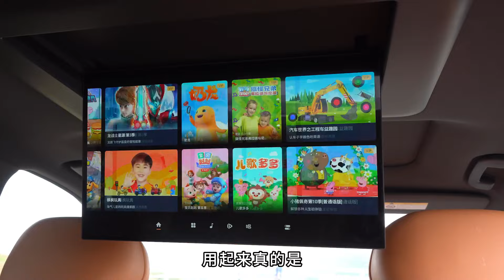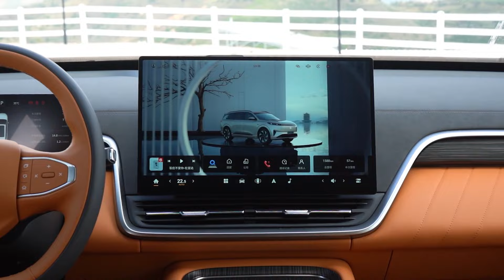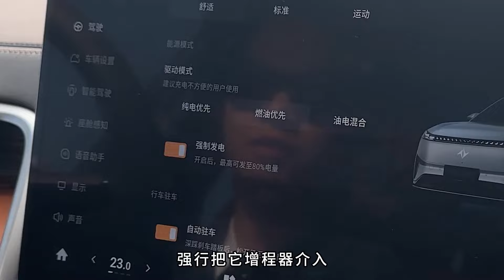榻榻米后排？试驾东风奕派eπ008五座版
_________________★独家授权★_________________
广州车展上，东风奕派eπ008正式上市，顶配不用20万，这样的价钱你能得到一台什么样的车呢？